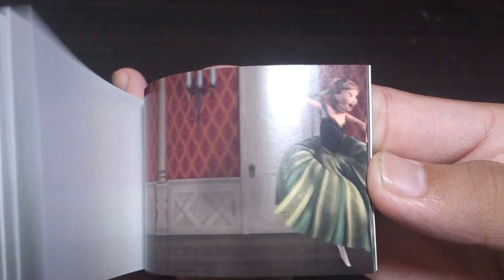意外とすごい！アナ雪のパラパラマンガ Disney Frozen Paper Movie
全世界で注目中のアナと雪の女王(アナ＆エルサver)が綺麗なパラパラ映画になった!!!映画の劇中歌のシーンが高画質で全ページにプリントされ、めくっていけば、アナ雪の世界が手のひらに☆